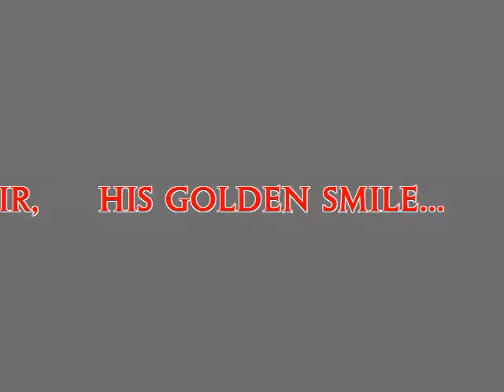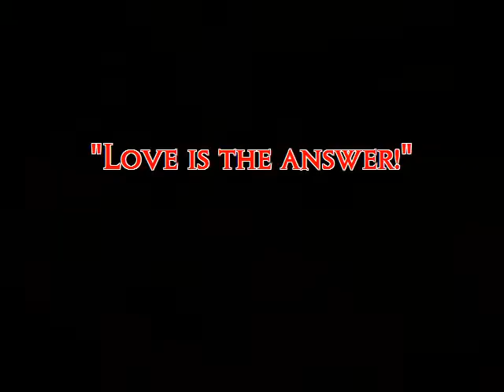Michael Jackson Painting Rhythmic Animation "Together Again" Remix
( For best playback results, let the video load first)
"The King Of Pop Michael Jackson."
The world's greatest entertainer!
(He topped the charts in over 70 COUNTRIES).
Home Boy was BAD!
He was also a great philanthropist!
A native son of Gary, Indiana. USA
Here, you have "Music and Art" in harmony.